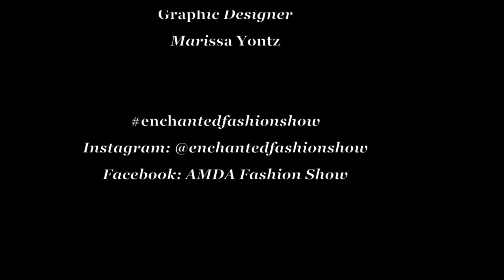Enchanted: From Dawn to Dusk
Illinois State University and the Apparel Merchandising and Design Association present:
The 14th Annual Fashion Show

Directors
Haley Hoesly
Executive Director

Kayla Brown
Assistant Director

Rachel Kopp
Assistant Director

Kelsey Stiegman
Marketing Director

Carrie Hacker
Model Director

Kelly Alexander
Model Director

Keely Hunt
Design Director

Shelby Wendland
Design Director

Megan Dowling
Design Director

Judges
Patty Young
Sararose Krenger
Renee Baker

Apparel Merchandising and Design Associations
Executive Board
Carrie Hacker
President

Kelsey Stiegman
Vice President

Keely Hunt
Secretary

Haley Hoesly
Treasurer

Marketing Team
Kaitlyn Witmer
Madeleine DeCeault
Jay Ibarra
Savannah Rehr
Shauna Gialluisi

Videographer
Summer Slevin

Photographers
Lexi Poulakos
Amanda Weygand
Leah Kuhn
Justine Kaszynski

DJ
Chase Granat

Graphic Designer
Marissa Yontz

Models (In Alphabetical Order):
Hailey Analla
Dana Bezanis
Alena Burda
Dekesha Byrd
Jamie Choi
Ecaterina Dancenco
Jane Drews
Jasmine Dunlap
Andrew Frey
Stephanie Fisher
Hillary Heinz
Cecilia Holmes
Taylor Judd
Sara Marshall
Corrine Norris
Kthena Perkins
Mary Puls
Kaitlyn Schlitter
Kara Smith
Jacqui Wallace